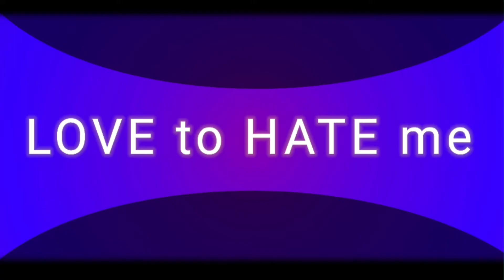𝕷𝖔𝖛𝖊 𝖙𝖔 𝕳𝖆𝖙𝖊 𝖒𝖊 meme [fake collab] Original context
Kinemaster is still laggy what TwT
This one was supposed to be a meme in collaboration, sadly the one i was collaboring with isn't answering anymore so now it's a fake collab

Music^

Beginner friendly, i will be glad if anyone do it to begin with
So yeah, it's the last one i had ready so now i won't post that much anymore ahah-
I don't have much time for me with highschool :')
Apps used: Flippaclip, Kinemaster, Youcut, Ibispaint

Thanks already to anyone who will join my first fake collab ever
Love u

If you have any question, don't be shy and ask me :3